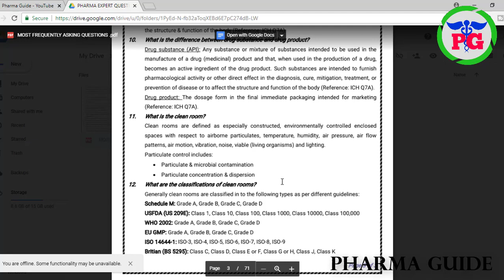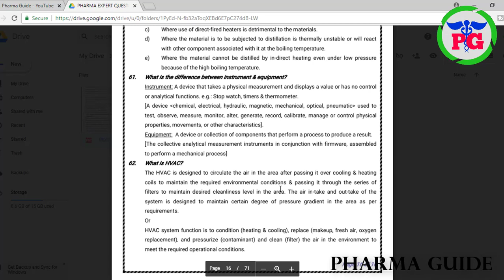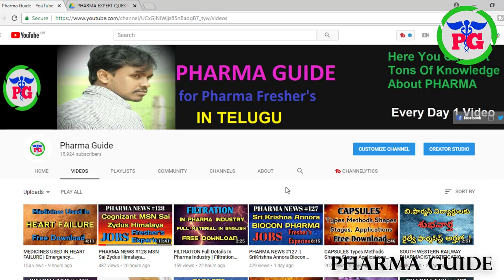How To Become An Expert In Pharma Industry | Explained In Telugu For Freshers & EXP | Pharma Guide